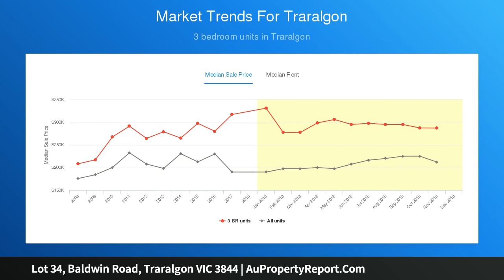Lot 34, Baldwin Road, Traralgon VIC 3844 | AuPropertyReport.Com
Lot 34, Baldwin Road, Traralgon VIC 3844
Property Type: residential land
THE RISE TRARALGON - STAGE 2, Lot 34